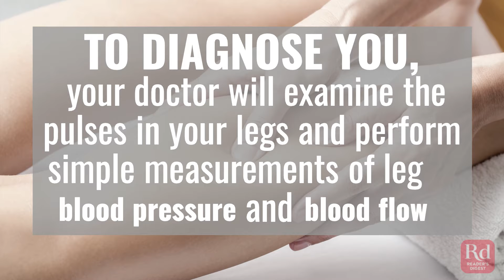A Silent Sign You May Have Clogged Arteries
If you're experiencing this type of pain, get to your doctor right away.